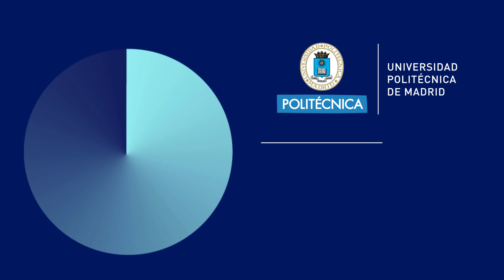Low-Emitions Solutions Conference: Bienvenida